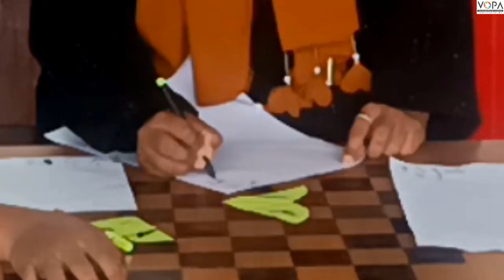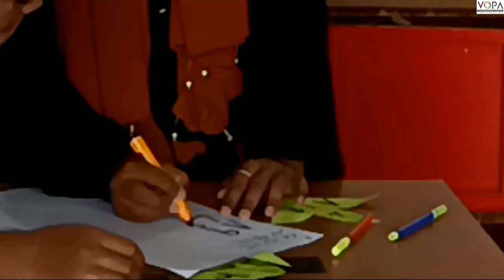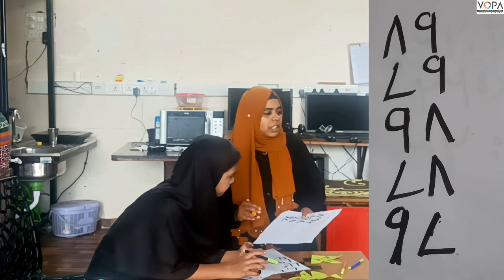2nd | Maths | Chap no.24 | Aao adad baani | V3 | V- school.